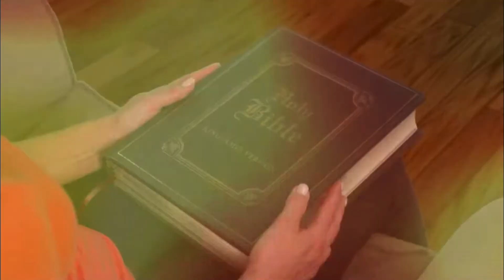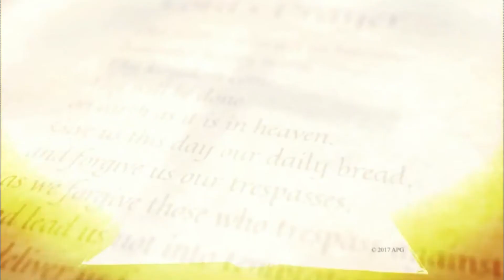I Can't Read The Bible